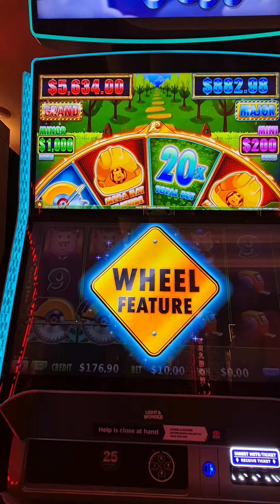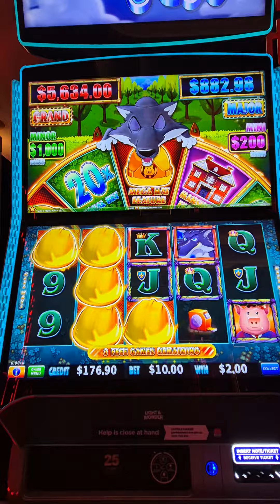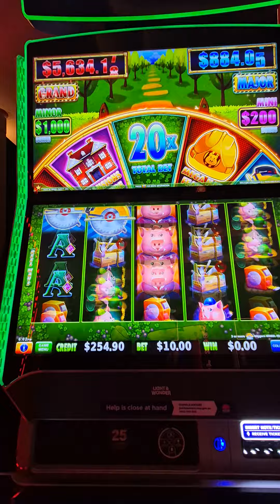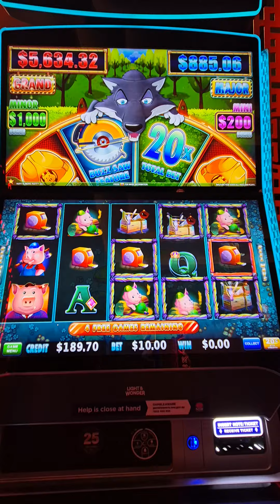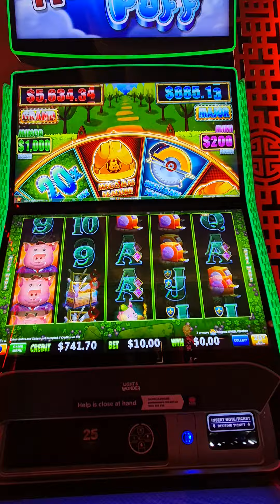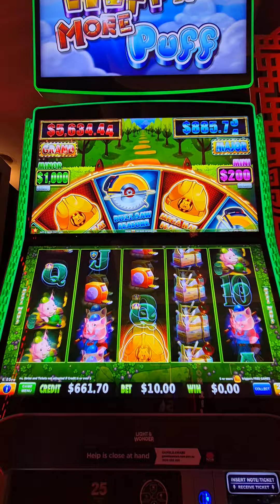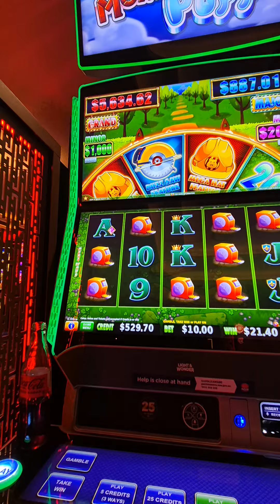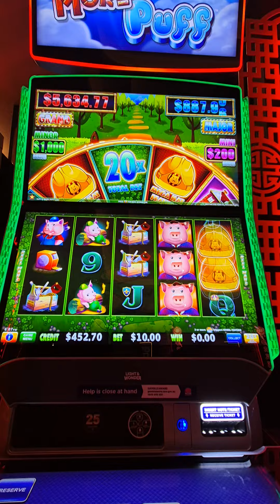Huff and Puff 🤣 @Sydneyslotsking THE WORLD'S BEST BULLRUSH POKIES CHANNEL 🌎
Had a go at Huff and More Puff after my big big win on the night i won $9,000 in one Bullrush feature . See that video and over 650 other great videoes of slots madness ‎@Sydneyslotsking  THE BIGGEST BULLRUSH SLOTS POKIES CHANNEL IN THE WORLD 🌎

FEEL FREE TO SPEAK YOUR MIND IN THE COMMENTS SECTION 👌